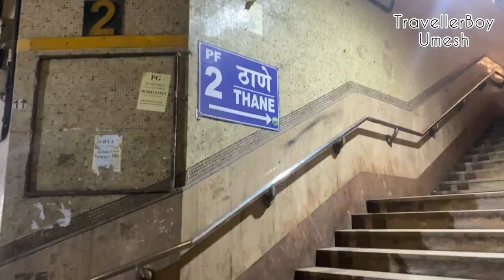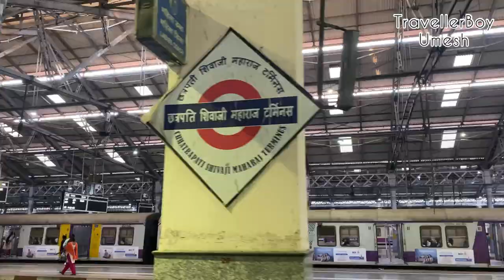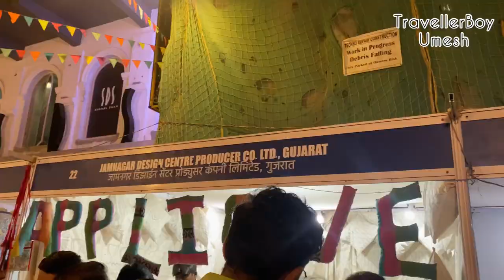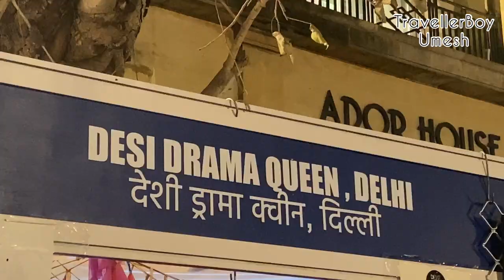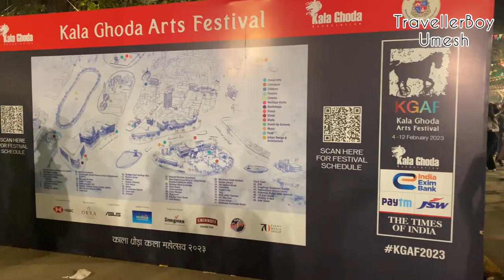Kala Ghoda Art Festival 2023 - Biggest Street Art Festival of India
In this Video I Covered “Kala Ghoda Art Festival, Mumbai” India’s Biggest Street Art Festival.